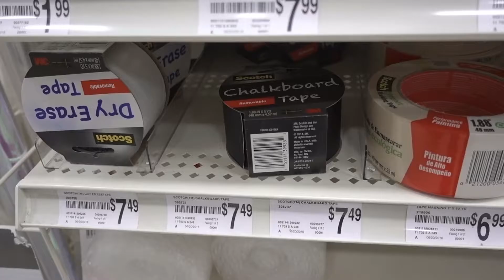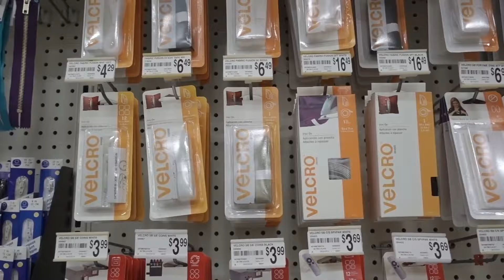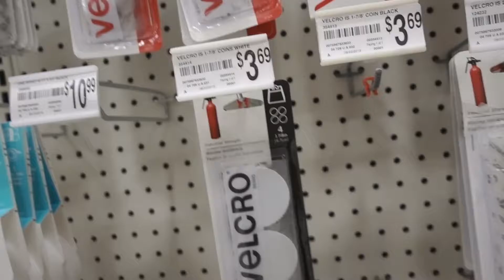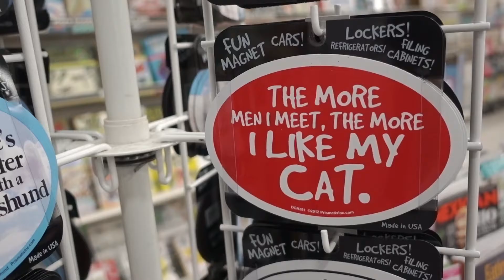Vlog 18! 16 and up advisory for this one folks! I get caught with nudes lol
It's pretty innocent but just want yall to be careful around your kids lol